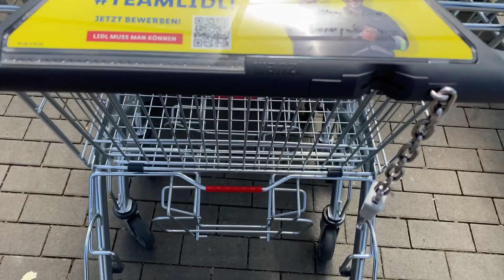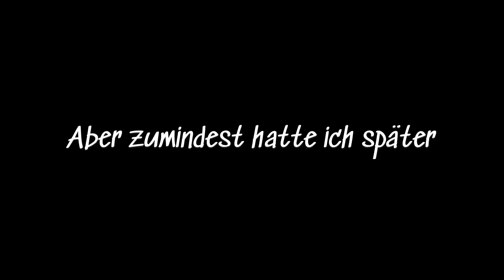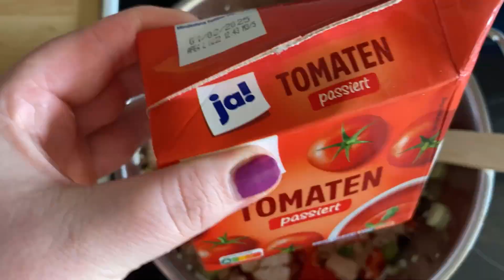🌈 Food Diary Vlog 🌈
Huhu , heute mal ein bisschen was anderes ich hoffe du magst es trotzdem.
Wünsche dir einen zauberhaften Sonntag.
xoxo Tatzi